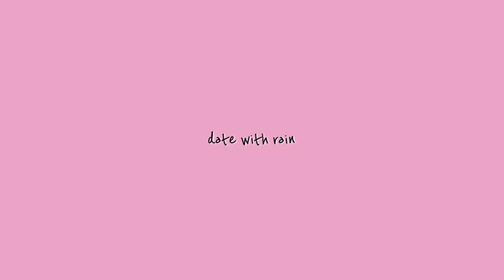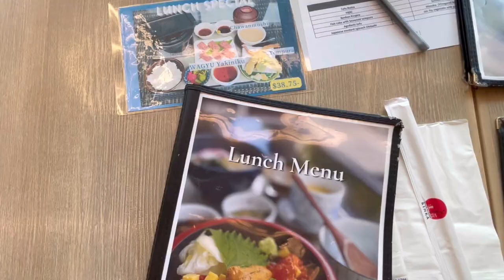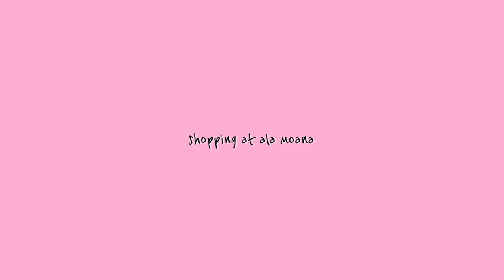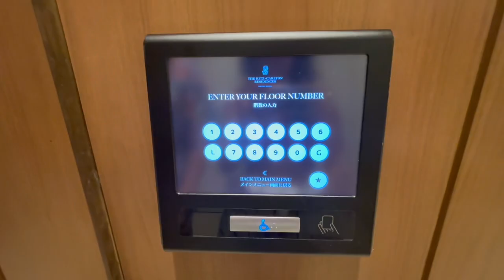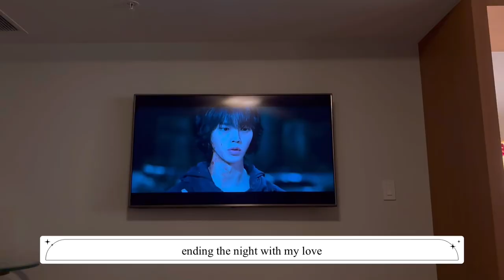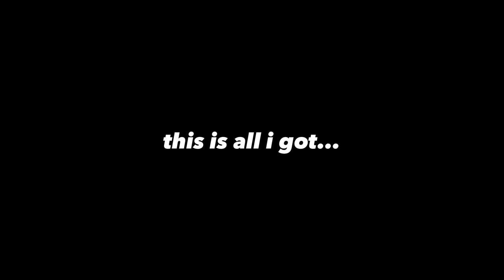SUMMER IN OAHU VLOG | Matcha & Poke in Kaka'ako, Waikiki Sunset, Ritz Carlton Staycation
Come along with me from July 16 to 21, 2024!